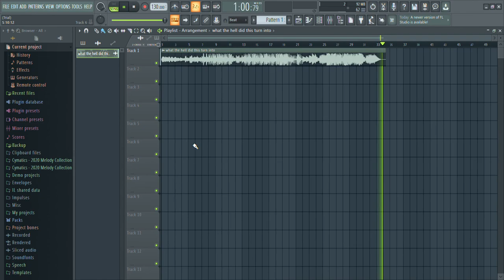What happened with this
i got extremely demotivated making this beat and mastering this too

jmfp is a clue